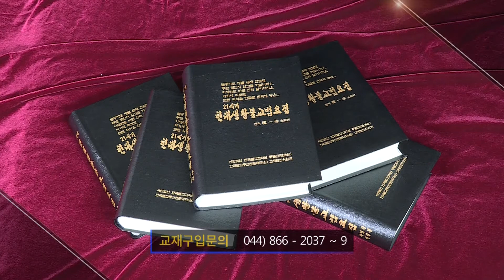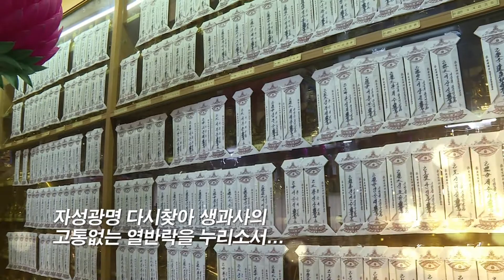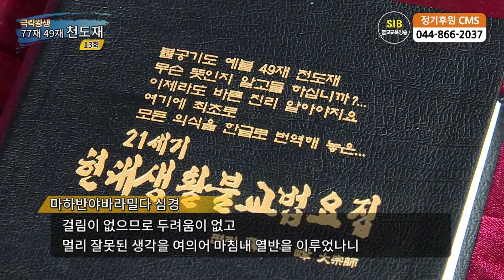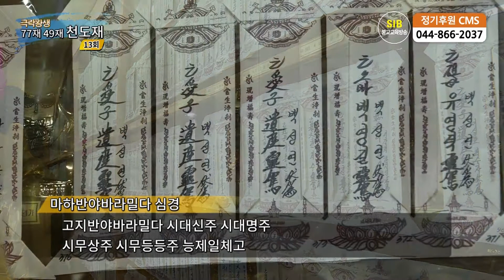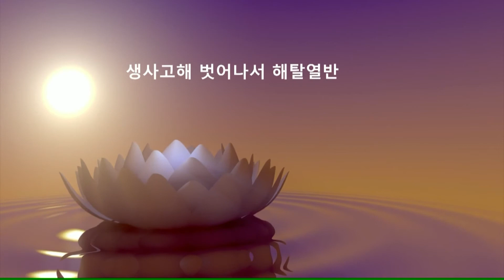7*7재 49재 천도재란?...제 13회... 7*2재... 장례의식이란 13... 염습(殮襲)... 반야심경